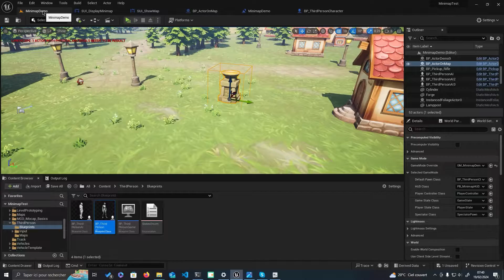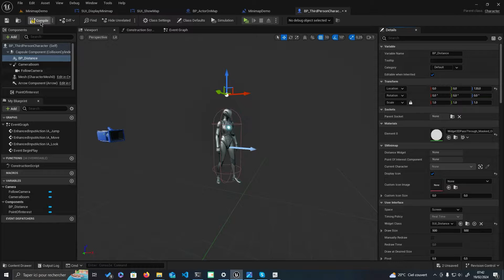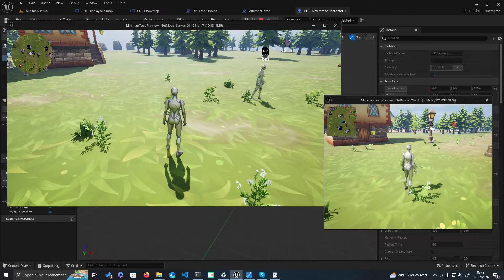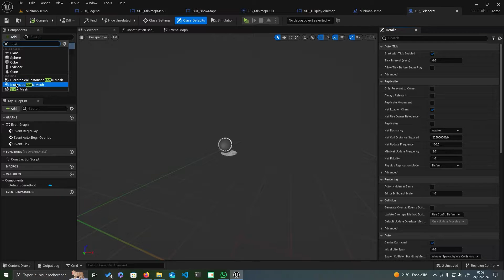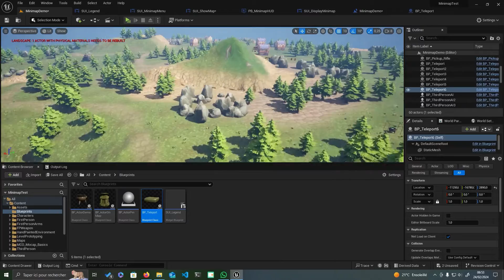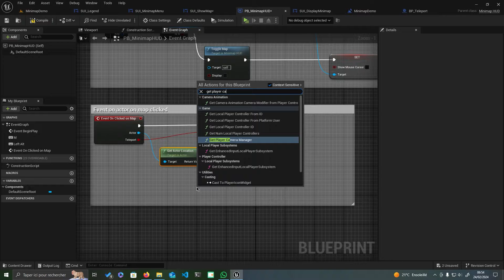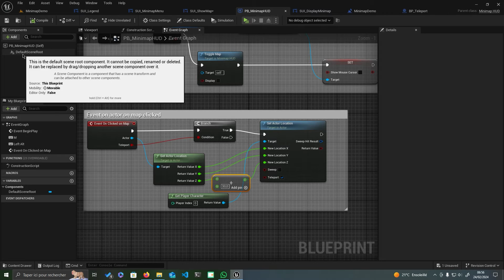Minimap System: Navigation in map and multiplayer setup for Unreal Engine!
Ready to elevate your Unreal Engine multiplayer experience? Minimap System empowers you to craft dynamic and informative minimaps, perfect for seamless navigation and strategic gameplay. Join this in-depth tutorial and discover:

- Multiplayer Setup: Master the magic of synchronizing minimaps across all players for a unified experience.
- Interdimensional Portals: Create stunning space portals within your minimap, visually representing teleportation points.
- Advanced Customization: Dive deeper into customizing shapes, styles, and features for a unique minimap identity.

By following this comprehensive guide, you'll equip your players with the tools they need to dominate the battlefield, explore vast landscapes, and strategize like never before.

Bonus: Unlock valuable tips and tricks to optimize your minimap for different game modes and genres!

Get Minimap System Today and Start Building Immersive Multiplayer Worlds!

0:00 Multiplayer game with listen server
2:33 Add navigation in different location whe click on map